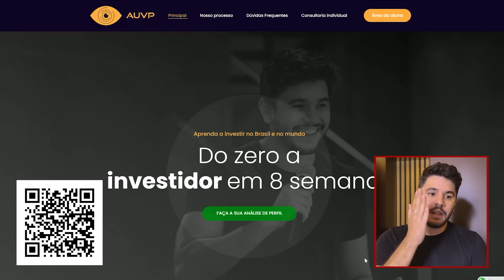🚨 CEMIG e Copasa na fila de privatização: vale a pena INVESTIR?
Cemig (CMIG4) e Copasa (CSMG3) vão ser privatizadas? Depois do governo de Minas Gerais propor uma PEC que facilita a privatização das duas empresas, o mercado começou a antecipar a chegada de uma nova era de investimentos, nunca antes vista no Brasil. Será que vale a pena investir na Cemig e na Copasa agora?

Sempre que temos uma notícia como esTa no mercado, é preciso ter cautela e lembrar que as coisas não acontecem da noite pro dia. É por isso que o investidor precisa considerar o cenário mais realista possível quando o assunto é privatização. Então, vem comigo que no vídeo de hoje eu vou te contar tudo sobre a possível privatização da CEMIG e da Copasa, e como você pode ganhar dinheiro com isso.

*Cemig vai ser privatizada?*
A Companhia Energética de Minas Gerais (Cemig) é uma empresa bem conhecida na Bolsa de Valores, principalmente por estar num setor perene e lucrativo, e ser historicamente uma boa pagadora de dividendos. Da mesma forma, a Companhia de Saneamento de Minas Gerais (Copasa) tem um certo destaque no Ibovespa, sendo uma das maiores empresas de saneamento do país.

Desde que assumiu o governo de Minas, o atual governador do estado vem manifestando a intenção de privatizar ambas as empresas, como forma de torná-las mais eficientes e, por tabela, mais lucrativas para o governo e para futuros investidores.

Agora, o governo deu um passo além e apresentou, na Assembleia Legislativa de Minas Gerais, um projeto que muda a Constituição do Estado para simplificar o processo de privatização da Copasa e da Cemig. Ainda é cedo, contudo, para saber se o projeto vai ser aprovado e se ambas as companhias serão, finalmente, privatizadas.

*Vale a pena investir na Cemig e na Copasa?*
De olho numa possível privatização, muita gente está se questionando se vale a pena comprar ações da Cemig e da Copasa agora. A verdade é que eu jamais invisto em empresas estatais, apenas por preferência pessoal mesmo.

O controle do estado faz com que estas empresas fiquem bem mais frágeis, sempre expostas a riscos adicionais relacionados à incompetência, populismo e má gestão. Por isso, eu prefiro não investir em qualquer empresa que AINDA seja controlada pelos políticos de plantão, seja na esfera estadual ou federal.

Se você considerar esse risco e achar que vale a pena investir na Copasa ou na Cemig, contudo, a dica mais importante é: faça uma análise criteriosa dos fundamentos da empresa e nunca, em hipótese alguma, invista apenas com base em notícias ou qualquer outro tipo de especulação. Assim você acaba se blindando de fazer besteira com o seu dinheiro.

E você, concorda comigo? O que acha da possibilidade de privatização da Cemig e da Copasa? Conta aqui nos comentários.

00:00 - Cemig e Copasa privatizadas?
01:10 - Por que eu não invisto em empresas estatais
04:38 - Privatização da Cemig e Copasa é positiva?
08:22 - Vale a pena investir na Cemig?